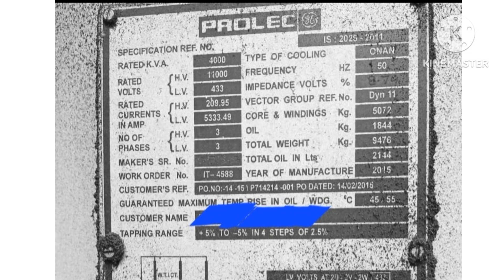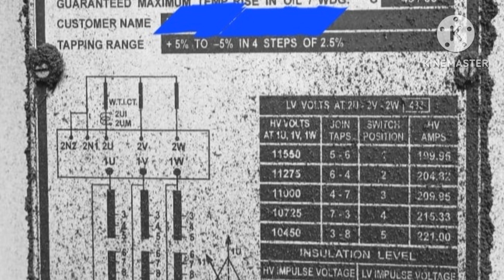How To Read Transformer's Name Plate || Electrical engineering